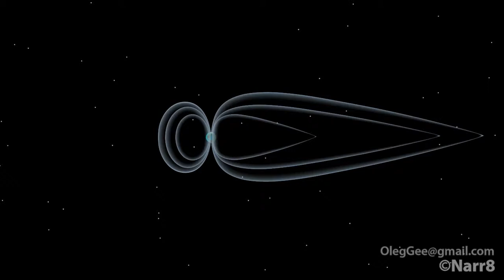Solar Storm - how it works?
magnetic storm, Geomagnetic storm, substorm, aurora, aurora borealis, northern lights.

This is simple schematic animation in the flat style - it demonstrates the process of the Northern Lights birth in result of affecting Solar storm on the Earth atmosphere.